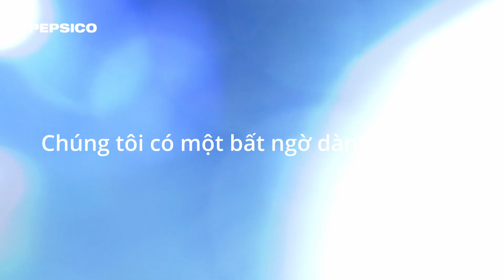Video Interview - 𝐏𝐞𝐩𝐬𝐢𝐜𝐨 𝐅𝐨𝐨𝐝 - 𝐁𝐢̀𝐧𝐡 𝐃𝐮̛𝐨̛𝐧𝐠 - 𝐄𝐧𝐠𝐚𝐠𝐞 𝐏𝐥𝐮𝐬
🎥Video / Hoàng Vương Trung - Galaxy Media
☎️ Coppyright / 𝐄𝐧𝐠𝐚𝐠𝐞 𝐏𝐥𝐮𝐬
📖Client / 𝐏𝐞𝐩𝐬𝐢𝐜𝐨 𝐅𝐨𝐨𝐝
🔖Project / Interview

© Bản quyền thuộc về 𝐄𝐧𝐠𝐚𝐠𝐞 𝐏𝐥𝐮𝐬
© Copyright by 𝐄𝐧𝐠𝐚𝐠𝐞 𝐏𝐥𝐮𝐬 ☞ Do not Reup